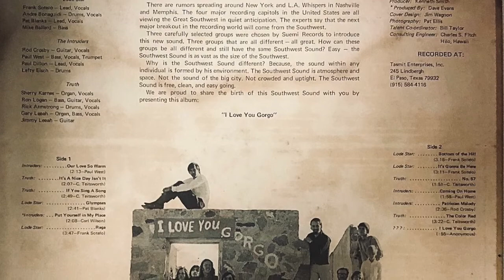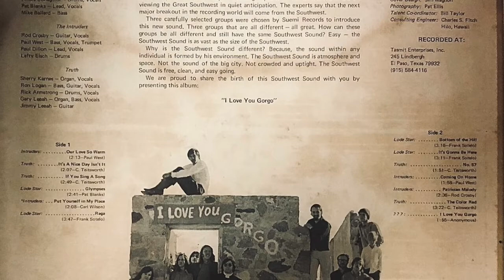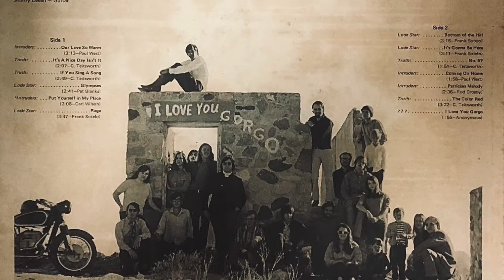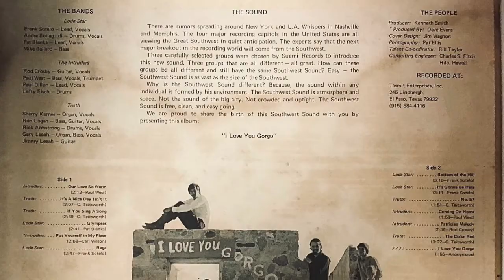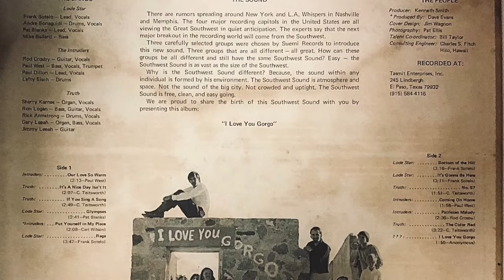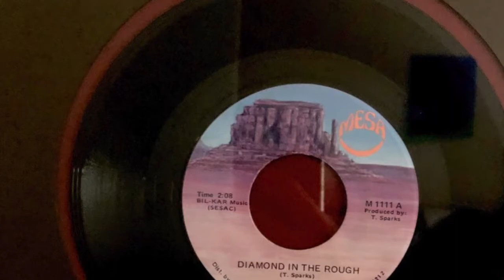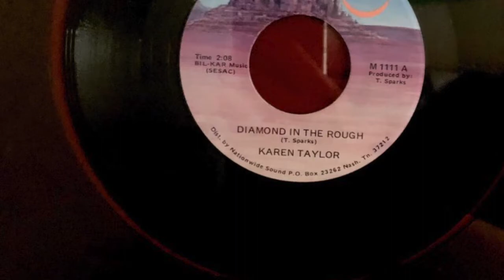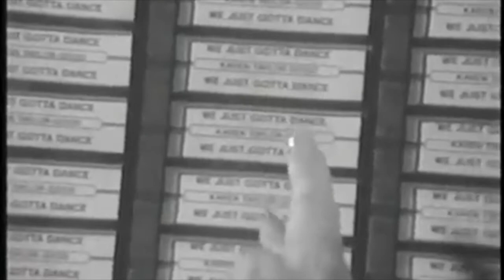Bill Taylor - "I Love You Gorgo" to Nashville Fame!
Podcaster/musician, Rick Kern, interviews one of El Paso, Texas' Border Legends, Bill Taylor. He and his musician/business partner played music together in their '60's band - Bill Taylor and the Sherwoods. They also partnered in a successful recording studio called Tasmit Studio/Suemi Records. Bill shares his music career from El Paso to Memphis where he worked at Royal Recording Studio and eventually went to Nashville where he promoted his wife's country writing career. It's a great ride down memory lane.